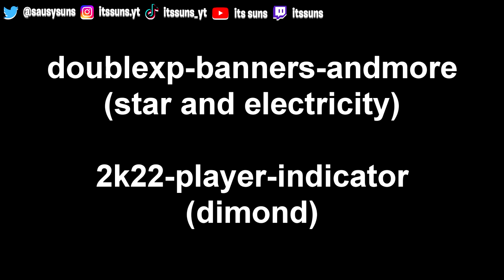HOW TO GET *NEW* PLAYER INDICATORS! DIAMOND, STAR, FOX, HORSESHOE, LOCKERCODES & MORE ON NBA 2K22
HOW TO GET *NEW* PLAYER INDICATORS! DIMOND, STAR, FOX, HORSESHOE, LOCKERCODES & MORE ON NBA 2K22